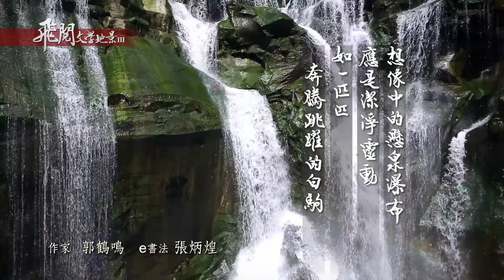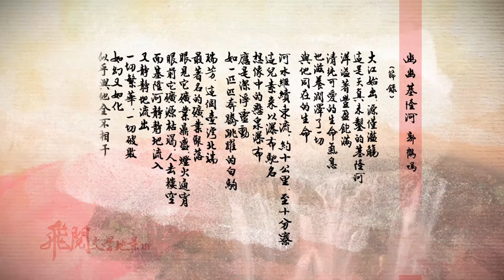飛閱文學地景Ⅲ Ep 13 - 幽幽基隆河 郭鶴鳴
幽幽基隆河(節錄)   郭鶴鳴

大江始出，源僅濫觴
這是天真未鑿的基隆河
洋溢著豐盈飽滿
清純可愛的生命氣息
也滋養潤澤了一切
與他同在的生命

河水繼續東流，約十公里，至十分寮
這兒素來以瀑布馳名
想像中的懸泉瀑布
應是潔淨靈動
如一匹匹奔騰跳躍的白駒

瑞芳，這個臺灣北端
最著名的礦業聚落
眼見它礦業鼎盛，燈火通宵
眼見它礦源枯竭，人去樓空
而基隆河靜靜地流入
又靜靜地流出
一切繁華，一切破敗
如幻又如化
似乎與他全不相干

【飛閱文學地景播出時間】
首播：民視新聞台 每週六 16:58
重播：民視新聞台 每週日 01:00(午夜新聞後)、08:58、15:58
                 每週一、三 10:58